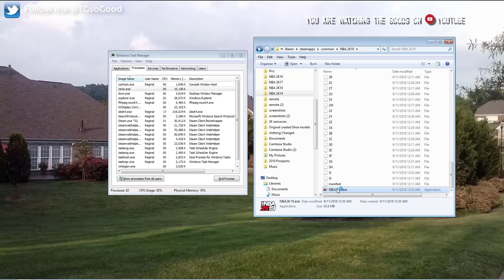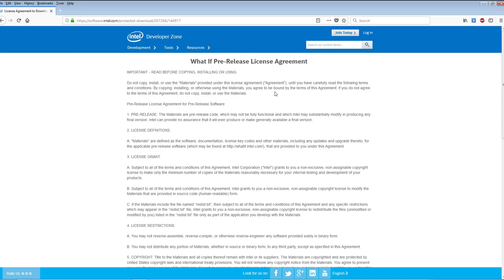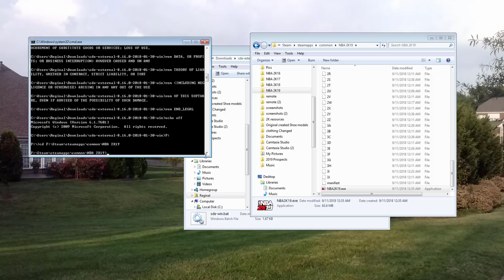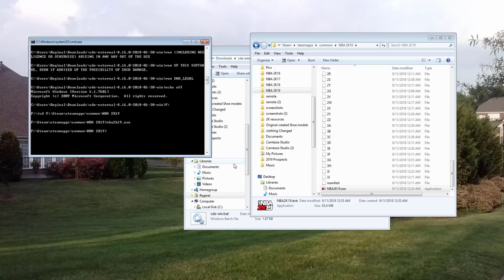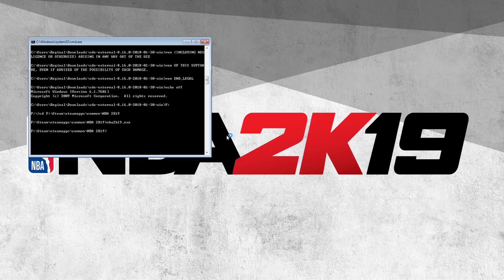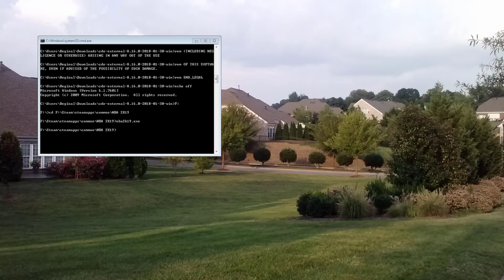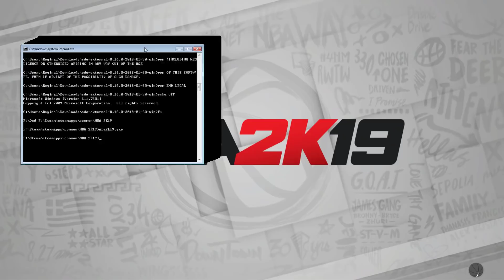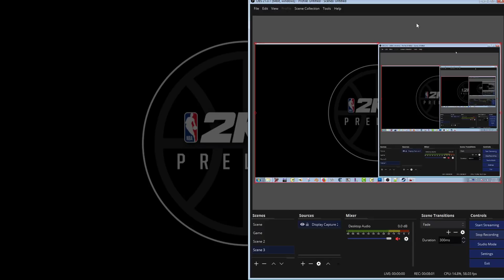Bypass SSE4.1 Support - NBA 2K21, 2K20 and 2K19 PC (Play using AMD Phenom CPUs and more) AMD fix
If your NBA2K19 will not start on PC, this is a great workaround

This tutorial will show  you how to bypass SSE4.1 when trying to play NBA2K19 on PC.
(This is great for those using AMD Phenom Processors)

Steps:
Make sure that steam is closed before starting

2) Extract the files
3)Locate and Run the sde-win.bat (batch file)
3b) A new Command Prompt Windows will pop up. Anything executed within this window will be emulated.
4) Within the new Command Prompt Windows, Run the .EXE file for NBA2K19 as shown in video

NLSC: TGsoGood
OperationSports: TGsoGood